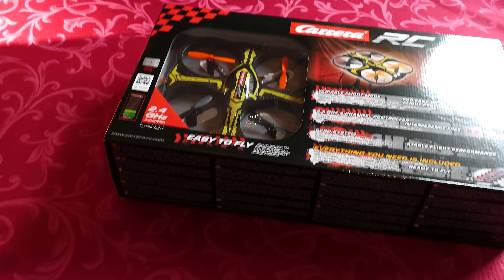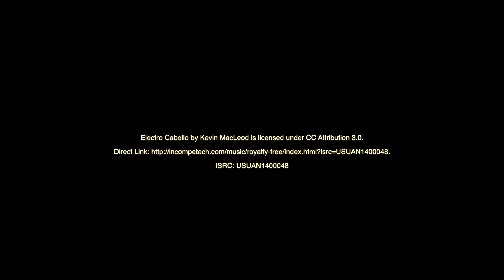Carrera RC Quadrocopter Spider Drone [4K]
Carrera RC Quadrocopter CRC X1 Unboxing and Flight

ISRC: USUAN1400048